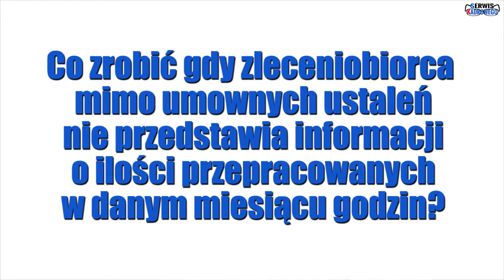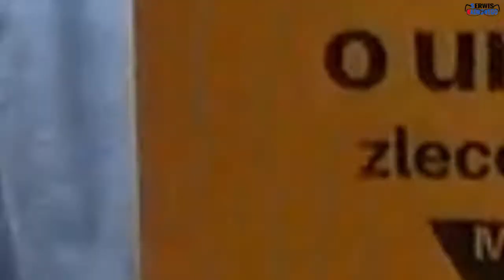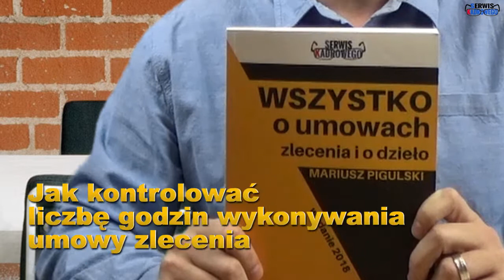👉 Co zrobić gdy zleceniobiorca nie przedstawia informacji o ilości przepracowanych godzin?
👉 Co zrobić gdy zleceniobiorca mimo umownych ustaleń nie przedstawia informacji o ilości przepracowanych w danym miesiącu godzin?
📚 W Pakiecie Taniej! 📚
👉 Do -66% TANIEJ ➕ Darmowa Dostawa 🚛

📒 Wszystko o umowach zlecenia i o dzieło 📒 (książka drukowana)